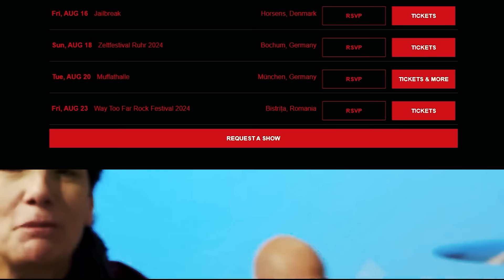MR BIG WTF Rock Festival 2024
🤟 The legendary rock band Mr Big is set to deliver their final concert at the WTF - Way Too Far Rock Festival 2024 in Bistrița.
🔥🎸 This is not just a concert, it's a historic moment for rock fans worldwide!